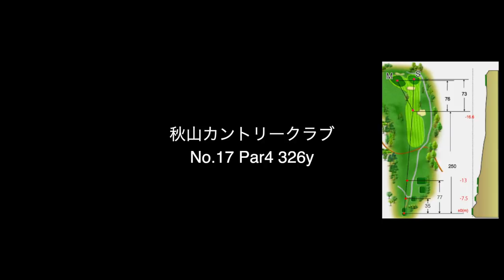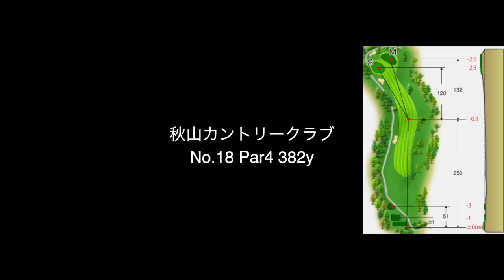もはやPar3と化した326yのPar4 Sho-Time Golf プレジデンツカップ Part 3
撮影協力 :秋山カントリークラブ

twitterはこちらから！